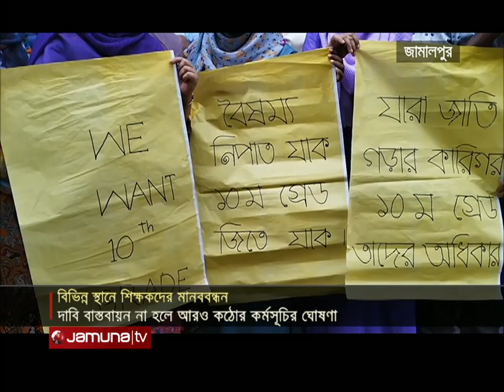প্রাথমিক বিদ্যালয়ের শিক্ষকদের ১০ম গ্রেডের দাবিতে সরিষাবাড়িতে মানববন্ধন | Primary teacher | Jamuna TV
দেশের কয়েকটি স্থানে প্রাথমিক বিদ্যালয়ের শিক্ষকদের ১০ম গ্রেড বাস্তবায়নের দাবিতে মানববন্ধন অনুষ্ঠিত হয়েছে। দুপুরে জামালপুর উপজেলার সামনে এই মানববন্ধনে বক্তারা বলেন, শিক্ষার ভিত্তি হলো প্রাথমিক শিক্ষা। পুলিশের সাব-ইন্সপেক্টর, নার্স, কৃষি অফিসাররা দশম গ্রেডে বেতন পান। কিন্তু প্রাথমিক বিদ্যালয়ের একজন শিক্ষকের বেতন ১৩তম গ্রেড। এ অবস্থায় শিক্ষকরা বৈষম্যের শিকার হচ্ছেন। তাই দ্রুত গ্রেড বাস্তবায়নের দাবি জানায় বক্তারা।

প্রাথমিক বিদ্যালয়ের শিক্ষকদের ১০ম গ্রেডের দাবিতে মানববন্ধন | Primary teacher 10th grade | Jamuna TV